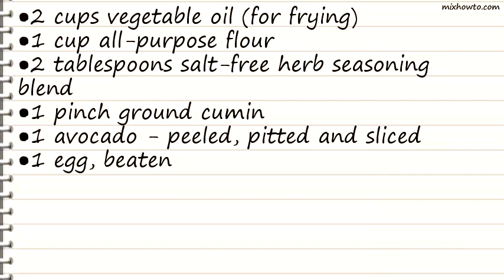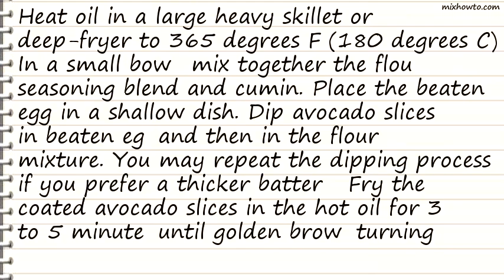Recipe Fried Avocados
INGREDIENTS:
●2 cups vegetable oil (for frying)
●1 cup all-purpose flour
●2 tablespoons salt-free herb seasoning blend
●1 pinch ground cumin
●1 avocado - peeled, pitted and sliced